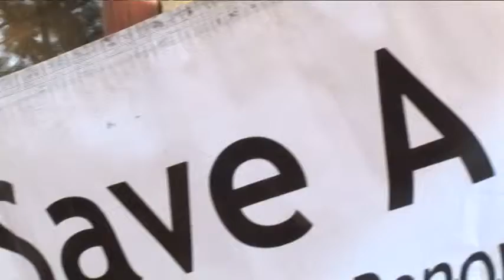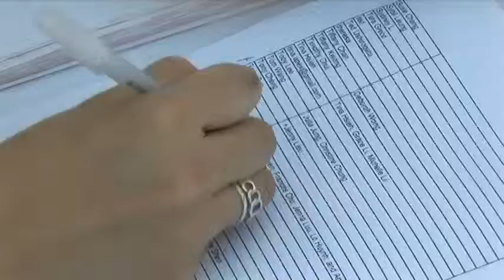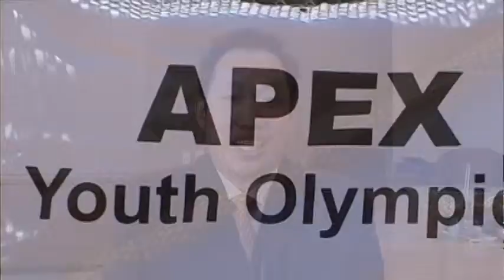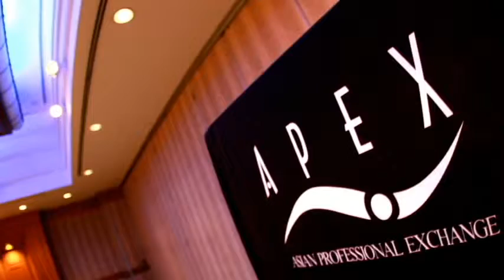APEX 2008 Year in Review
by Gavin Holt